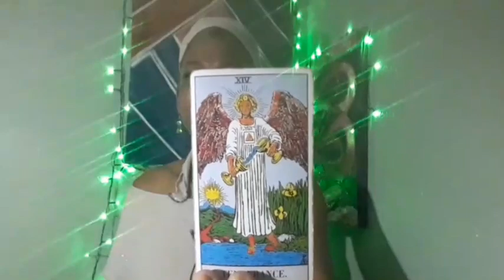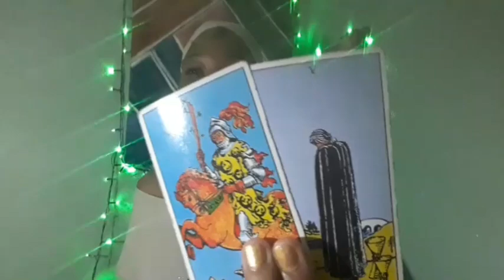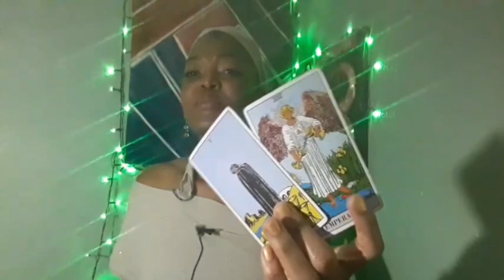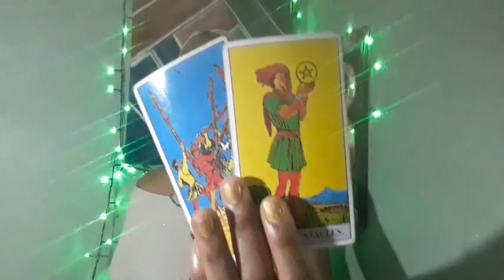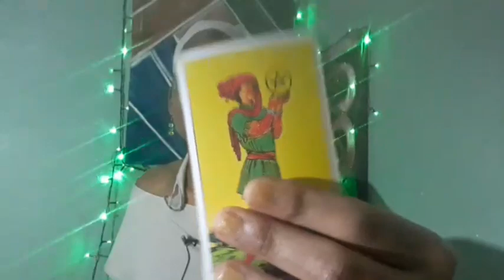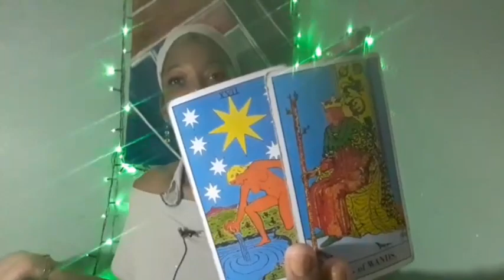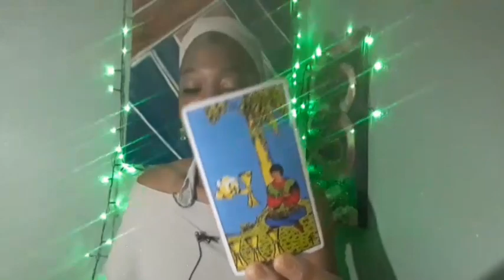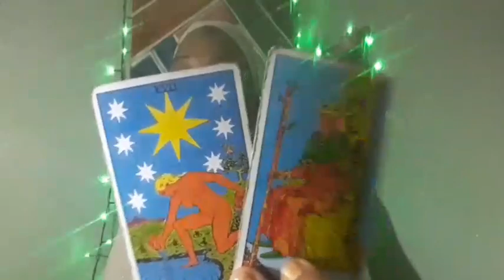Cancer: He's sad & upset wants 2 move toward home fast but u are hanging out in peace new love ahead